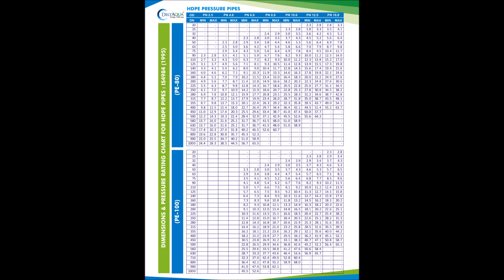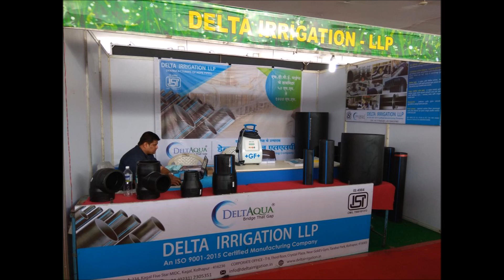Delta Irrigation LLP, Kolhapur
Leading manufacturer / trader / exporter of Packaging Machinery. Share your details here to get free price quotes . Have any other requirement?